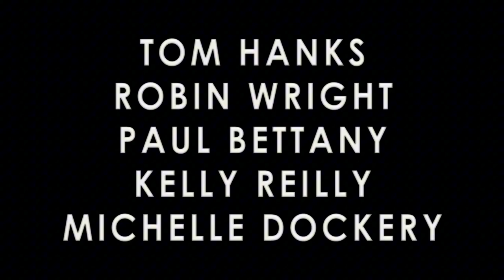Tráiler | Here | Español latino 2024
Título: Here (Aquí)

Sinopsis: Relato centrado en una habitación individual, que sigue a las muchas personas que la habitan durante años y años, desde el pasado hasta el futuro.

Estreno: 1 Nov 2024